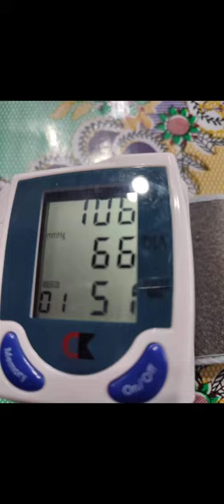POST BASKETBALL GAME DIET 5 AND BLOOD PRESSURE CHECK/FILIPINO NATIVE DISHES.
My Post Basketball Game Diet and Blood Pressure Check. Filipino Native Dishes.